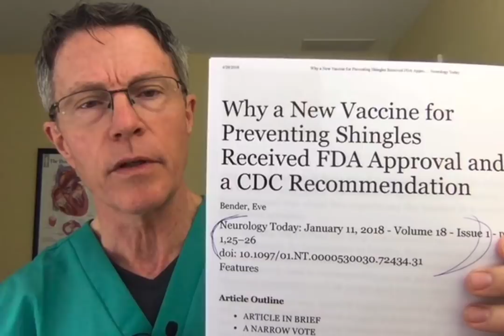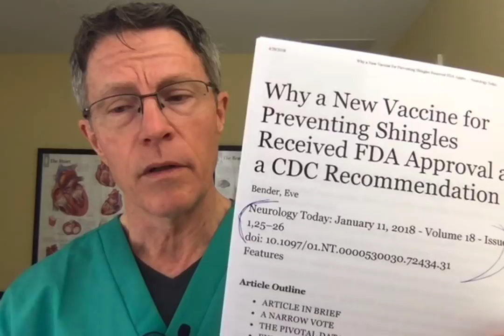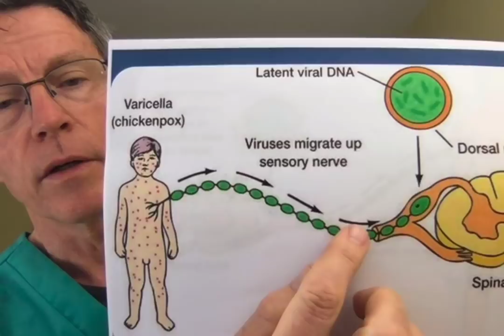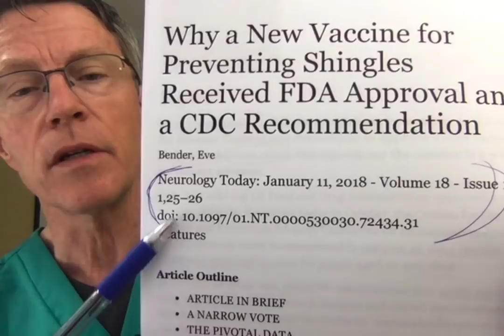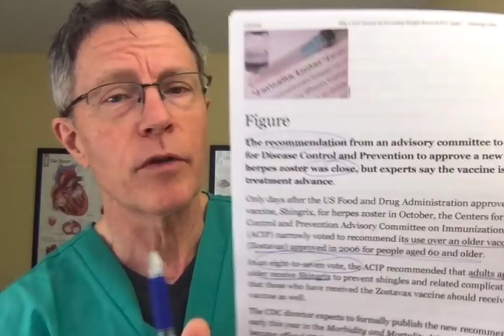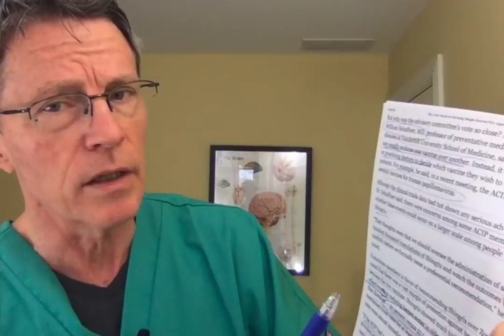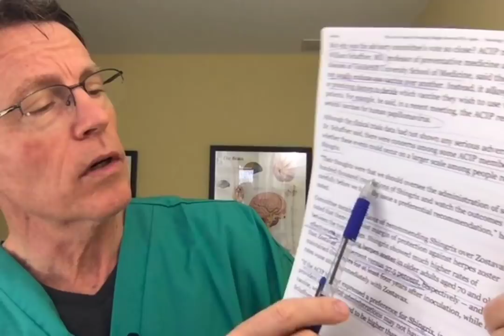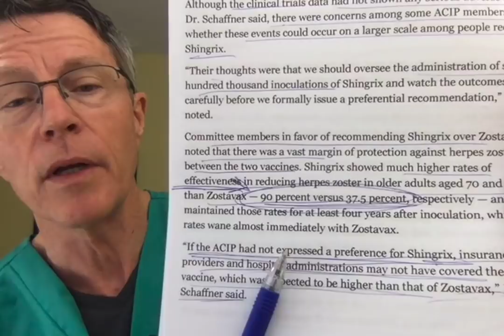Shingrix part 2: Shingrix, debate re: the new Vaccine - FORD BREWER MD MPH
ABOUT THIS VIDEO:
This is part 2 of a series on shingles and the new vaccine, Shingrix. Shingles is not just a mild, itchy rash that happens in the elderly. It is actually associated with heart attack, stroke, blindness and significant disability. The FDA and CDC ACIP recently reviewed this vaccine. In a debated split decision, they took a new course of recommending a new vaccine over existing vaccines, despite incomplete post-market safety experience.